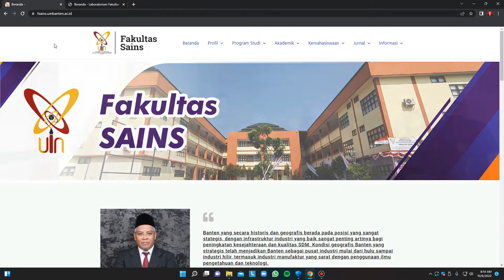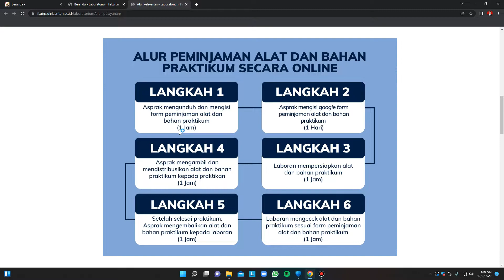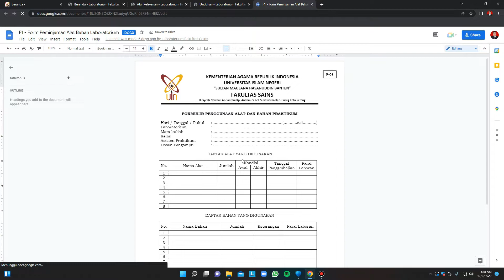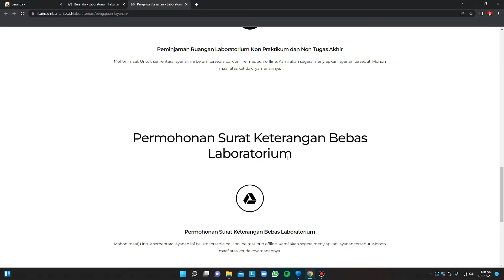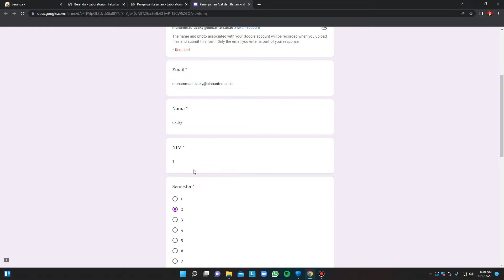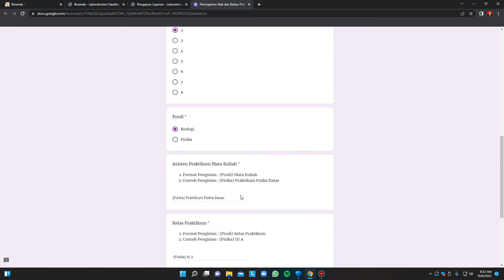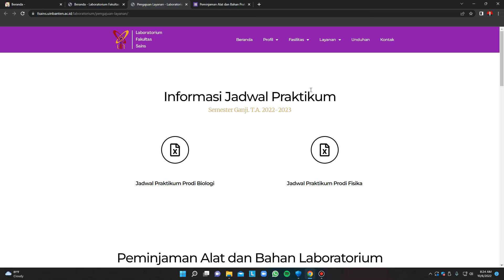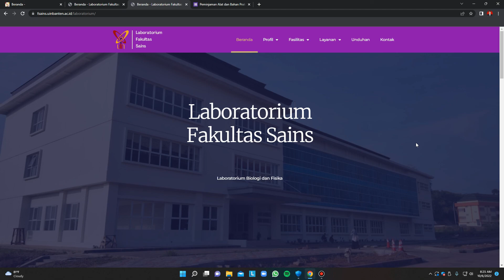Tutorial Pengajuan Layanan Online Laboratorium